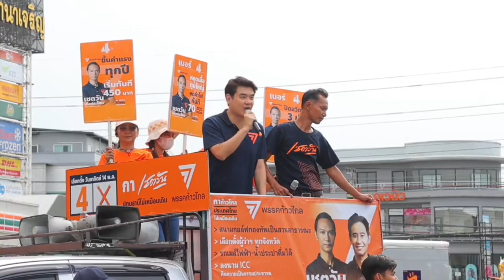ปิยบุตร ปราศรัยปทุมธานี จวกนักการเมืองบางคนทำตัวพระยาเทครัว มีคนล้อมหน้าล้อมหลังเต็มไปหมด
ดาวสภาดวงใหม่! "ปิยบุตร" ลุยปทุมธานี ปราศรัยเดือด ชี้ "เชตวัน" มี 2 คุณสมบัติผู้แทนที่ดี-พร้อมหนุนเข้าสภา
ปิยบุตร แสงกนกกุล ผู้ช่วยหาเสียงพรรคก้าวไกล และเลขาธิการอดีตพรรคอนาคตใหม่ เดินทางมาเยือน จ.ปทุมธานี เพื่อช่วยหาเสียงให้กับ เชตวัน เตือประโคน ผู้สมัคร ส.ส.พรรคก้าวไกล จ.ปทุมธานี พื้นที่เทศบาลเมืองคูคต ลำสามแก้ว และลาดสวาย ในกิจกรรมที่มีชื่อว่า "เสมาฟ้าครามกับเชตวัน X ปิยบุตร"  โดยมีการปราศรัยบนรถแห่ในตลาดต่างๆ ซึ่งในแต่ละจุดมีประชาชนในตลาด และที่ผ่านไปผ่านมาโบกไม้โบกมือให้กำลังใจเป็นจำนวนมาก
ปิยบุตร กล่าวว่า หน้าที่ผู้แทนแบบแบ่งเขตแบบที่ดี มี 2 ประการหลัก นั่นคือ 1.ต้องเข้าหาประชาชนในพื้นที่ตนเอง และประชาชนก็สามารถเข้าถึงตัวผู้แทนได้ง่าย ไม่ใช่ไปไหนมาไหนเหมือนพระยาเทครัว มีคนล้อมหน้าล้อมหลังเต็มไปหมด ประชาชนก็ติดต่อยาก ไม่เคยเห็นหน้า โผล่มาเฉพาะช่วงเลือกตั้ง ซึ่งก็ใช้ระบบเครือข่ายหัวคะแนนเดินหาเสียงให้ ซึ่งถ้าเป็นอย่างนี้ ไม่มาเดินหาเสียงเองแบบนี้ ก็พิสูจน์ความจริงใจได้แล้วว่าจะเป็นผู้แทนประชาชนได้อย่างไร เพราะผู้แทนที่ดีต้องเข้าหาประชาชน และเข้าถึงง่าย ซึ่งเมื่อมีปัญหาประชาชนก็ร้องเรียนและให้เอาไปผลักดันแก้ไขให้  2.ผู้แทนต้องเป็นคนพูดในการประชุมสภาผู้แทนราษฎร เพราะประชาชนก็คงอยากเห็นคนที่ตัวเองเลือกไปว่า เมื่ออยู่ในสภาแล้วได้แสดงบทบาทอะไรบ้าง ทำอะไรให้ภาคภูมิใจบ้าง เพื่อที่จะได้อวดกับเพื่อนได้ว่า ส.ส.คนนี้คือคนที่ตัวเองเลือก ดังนั้น ต้องเลือกคนที่จะสามารถไปทำงานในสภาฯ อย่างแข็งขัน อภิปรายในสภาฯอย่างตรงไปตรงมา ไม่ลูบหน้าปะจมูก ไม่มีมวยล้มต้มคนดู คิดอย่างไร พูดอย่างนั้น
"คุณสมบัติทั้ง 2 ข้อนี้มีอยู่ในตัวของเชตวัน เตือประโคน เพราะตลอดเกือบปีเขาเดินพื้นที่แทบทุกหมู่บ้าน ไปทุกตลาด ทุกวัด เดินปูพรมแทบทุกหลัง นี่แค่เพียงปีเดียวเท่านั้นที่อาสามารับใช้ประชาชน เชตวันแห่เอง ปราศรัยเอง และเข้าถึงง่าย นี่คือบทพิสูจน์แห่งความจริงใจว่าเจ้านายของเขาคือประชาชน และที่สำคัญคือ ถ้าเชตวันได้เป็นผู้แทน ผมรับประกันได้เลยว่าจะเป็นผู้แทนที่อภิปรายในสภาอย่างชัดเจนตรงไปตรงมาแน่นอน เขาจะยืนปราศรัยได้เป็นชั่วโมงไม่มีทางเจอไมโครโฟนแล้วขาสั่น ดังนั้น ผมอยากขอโอกาสจากชาวคูคต ลำสามแก้ว ลาดสวาย ถ้าอยากเปลี่ยนสังคม เปลี่ยนการเมืองไทยให้ดีขึ้น เราอาสามาเป็นทางเลือกให้แล้ว และถ้าเลือกแบบเดิม การเปลี่ยนแปลงย่อมไม่เกิดขึ้นแน่นอน เพราะถ้าเปลี่ยนได้เขาเปลี่ยนไปนานแล้ว ขอโอกาส ถ้าอยากเห็นแบบใหม่ อยากเปลี่ยนแปลงสังคมไทย การเมืองไทย เศรษฐกิจไทย ลดความเหลื่อมล้ำต่ำสูง กระจายทรัพยากรอำนาจ รายได้ โอกาส ให้กับคนส่วนใหญ่ของประเทศ ไม่ใช่กระจุกตัวอยู่กับคนไม่กี่คน พี่น้องต้องช่วยกันให้โอกาสพรรคก้าวไกล ให้โอกาสเชตวันเป็นผู้แทน" ปิยบุตร กล่าว
ด้าน เชตวัน กล่าวว่า กิจกรรมวันนี้เป็นเพียงน้ำจิ้ม เป็นแค่การปราศรัยย่อยเท่านั้น เพราะของจริงแบบเบิ้มๆ การปราศรัยใหญ่ของเขตนี้จะอยู่วันที่ 1 พฤษภาคม เวลา 17.00 น. ซึ่งจะได้พบกับปิยบุตร แสงกนกกุล อีกแน่นอน นอกจากนี้ในวันนั้นจะมีพี่เจี๊ยบ อมรัตน์ โชคปมิตต์กุล อดีต ส.ส.พรรคก้าวไกล ขวัญใจประชาชนผู้รักประชาธิปไตยมาร่วมด้วย สำหรับสถานที่จัดงานคือในละแวกซอยเปียนนท์ ทั้งนี้ การที่มีแกนนำพรรค และผู้ช่วยหาเสียงระดับแม่เหล็กมาบ่อยๆ ในเขตนี้ นั่นหมายความว่านี่คือพื้นที่ยุทธศาสตร์ของพรรคก้าวไกล คือเขตที่เรามั่นใจว่าจะสามารถปักธงสีส้มก้าวไกลในปทุมธานีได้อย่างแน่นอน
"จากการไปในพื้นที่ตลอดหลายสัปดาห์ที่ผ่านมา ค่อนข้างมั่นใจมากว่าประชาชนชาวคูคต ลำสามแก้ว ลาดสวาย จะให้ความไว้วางใจเลือกไปเป็นปากเสียงแทนทุกคน เพราะตลอดระยะเวลากว่า 1 ปีที่ผ่านมา ได้พิสูจน์ให้เห็นมาแล้วว่า เป็นคนที่รู้พื้นที่ รู้ปัญหา ทำงานในพื้นที่อย่างจริงจัง และที่สำคัญคือ เป็นคนที่พูดได้พูดเป็น ทุกคนให้ความมั่นใจว่าถ้าผมได้เป็น ส.ส. จะต้องได้อภิปรายในสภา และจะเป็นดาวสภาดวงใหม่ได้อย่างแน่นอน ซึ่งจะเป็นเกียรติยศศักดิ์ศรีของพี่น้องชาวปทุมธานี ที่หลายยุคหลายสมัยแล้วเรายังไม่ค่อยเห็น ส.ส.จากจังหวัดปทุมธานีอภิปรายในสภาเลย" เชตวัน กล่าว